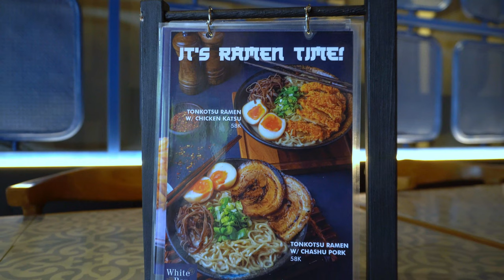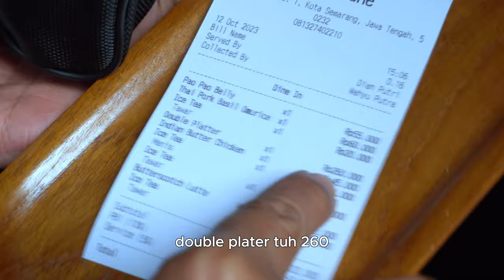Makan Platter Babi Porsi Family | White Bone Semarang.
Hari ini kita jalan keluar kota nih Bray, Pork Belly disini itu lembut banget Bray, dan salad nya itu Fresh gitu, dan kita akan terus untuk mencari makanan yang mengandung babi nih bray, nah ada nya tuh di Restaurant White Bone Semarang nih Bray, makanan disini itu banyak menu andalan nya nih bray, salah satu nya yang gua pesen ini yaitu Double Family Platter nih Bray, disini tuh tempat nya enak banget Bray, buat kalian para smoker disini juga ada semi outdoor nya yang sepoi sepoi nih Bray, dan yang mau AC AC an ada indoor nya juga nih Bray, tempat nya itu luas banget jadi enak buat kalian yang mau ajak keluarga ataupun temen kalian buat makan disini nih Bray, karena resto nya itu cukup luas dan khozie gitu Bray, Poko nya buat kalian yang ada di daerah Semarang ataupun lagi jalan lewat Semarang kalian coba deh Bray..

Tapi sebelum kamu datangi kamu bisa tonton dulu video nih jadi tonton sampai habis dan jangan kalian skip-skip ya Bray, untuk referensi makanan kalian nih Bray..

Jl. Malabar No.01, Gajahmungkur, Kec. Gajahmungkur, Kota Semarang, Jawa Tengah 50232.

Price Harga :
Double Family Platter : 260.000
Ice Tea (1) : 20.000